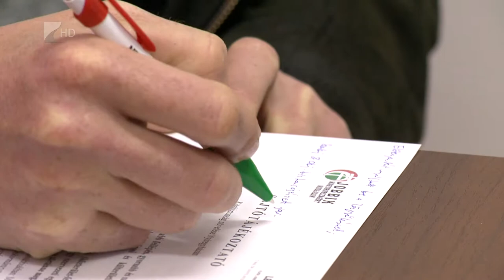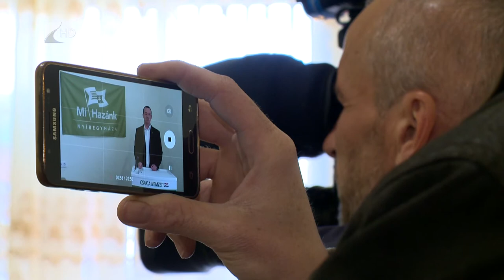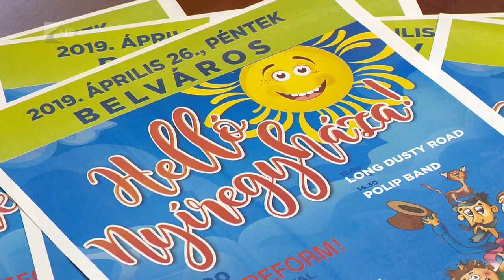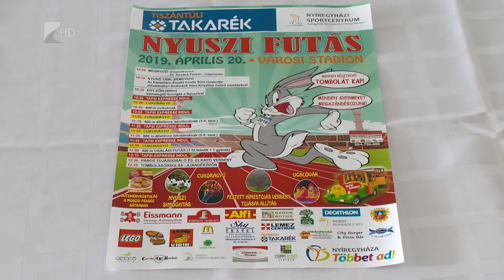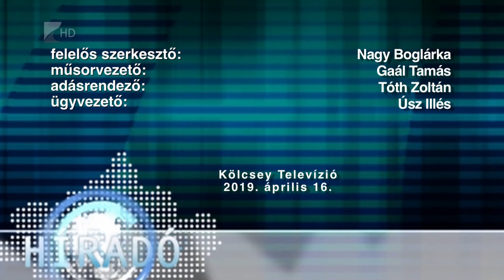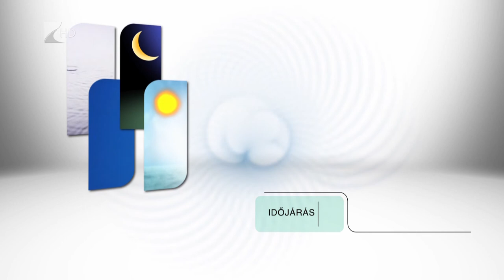Híradó 2019.04.16. - Kölcsey Tv